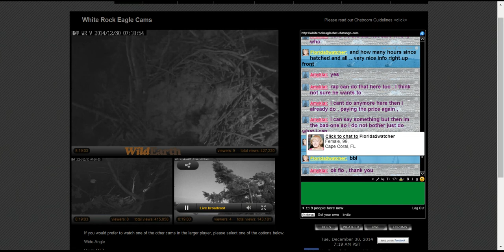EARLY VISIT WITH FLY OFF ~~~~